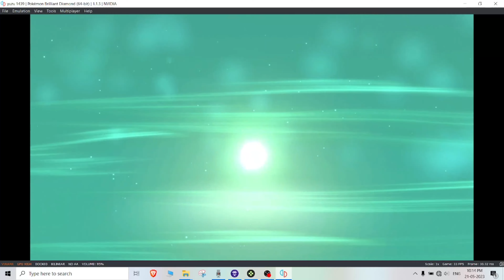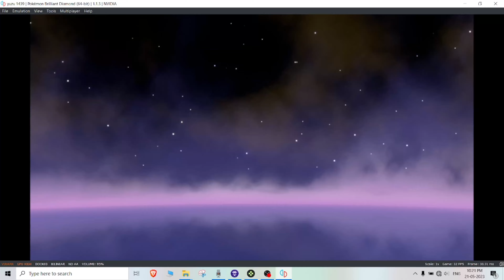Pokemon Brilliant Diamond and Shiny Pearl Part 12 : Iron Island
got a riolu egg from riley and got a shiny stone